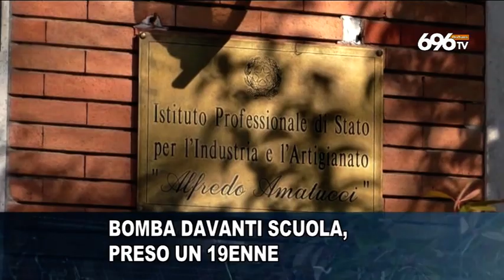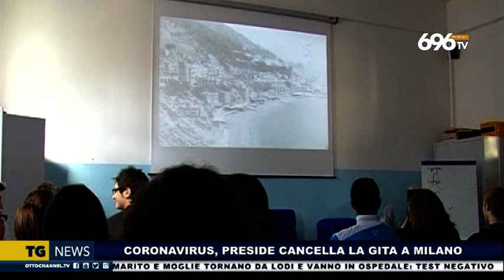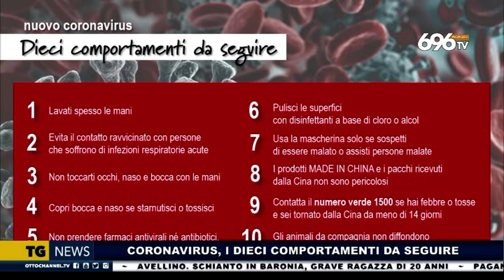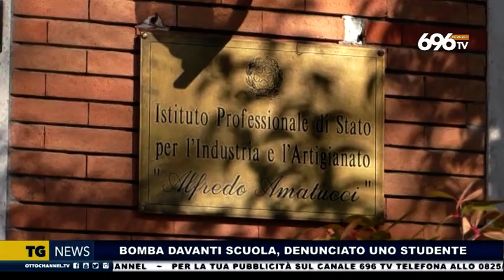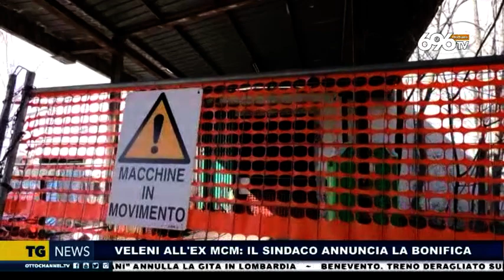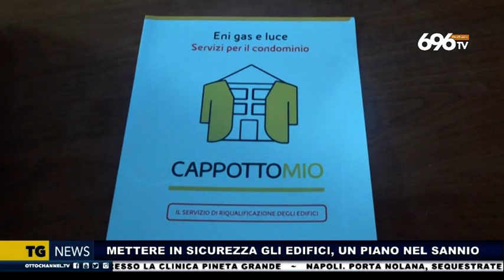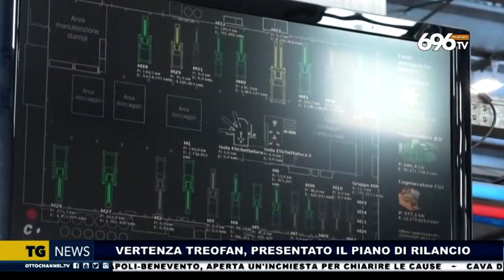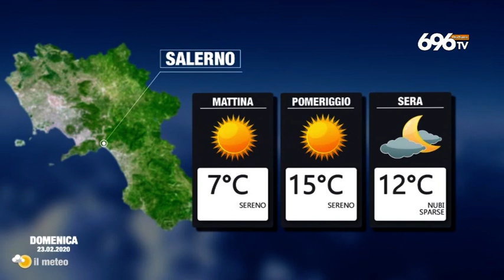TG NEWS 22 Febbraio 2020 ore 19.45